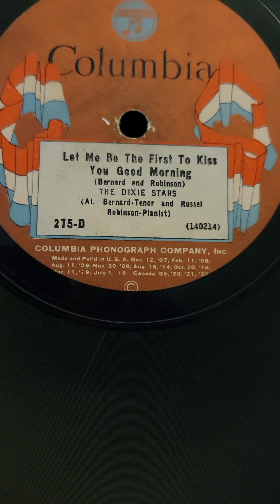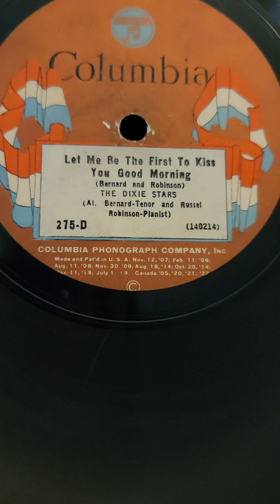Let Me Be the First to Kiss You - The Dixie Stars Columbia Records #275 1924